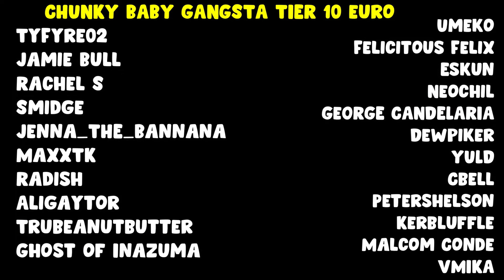Liyue Harbor - Playing Genshin Impact for the first time (Blind) - Part 18